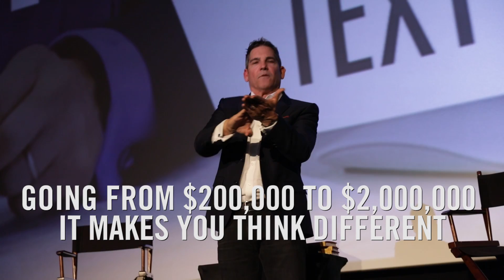The Connection Between The Mind & Money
The Connection Between The Mind & Money by Grant Cardone

Grant Cardone talks about money and Potential?  Nobody can tell you what you are capable of. You're the only one that knows. So work to your potential, not your quota. Quotas are numbers. Who made them up? Some guy says, "OK, your quota is blah-blah." Based on what? How did he come up with that quota? He only picked that quota, that number because he thinks it is significant compared to other people in your industry. Look, don't operate on quotas. Work to your potential and explode your income. This is what the 10X Rule is all about!

To Learn more about growing your finances, get your FREE Millionaire Booklet

Grant Cardone is a New York Times bestselling author, the #1 sales trainer in the world, and an internationally renowned speaker on leadership, real estate investing, entrepreneurship, social media, and finance.  His 5 privately held companies have annual revenues exceeding $100 million. Forbes named Mr. Cardone #1 of the "25 Marketing Influencers to Watch in 2017". Grant’s straight-shooting viewpoints on the economy, the middle class, and business have made him a valuable resource for media seeking commentary and insights on real topics that matter. He regularly appears on Fox News, Fox Business, CNBC, and MSNBC, and writes for Forbes, Success Magazine, Business Insider, Entrepreneur.com, and the Huffington Post. He urges his followers and clients to make success their duty, responsibility, and obligation. He currently resides in South Florida with his wife and two daughters.

business realestate investing GrantCardone 10XRule SalesTraining SalesMotivation This is not an offer, solicitation of an offer, to buy or sell securities nor a recommendation to buy or sell any securities. Past performance is not an indication of future results. Investing involves risk and may result in partial or total loss. Prospective investors should consider carefully investment objectives, risks, charges and expenses, and should consult with a tax, legal and/or financial adviser before making any investment decision.